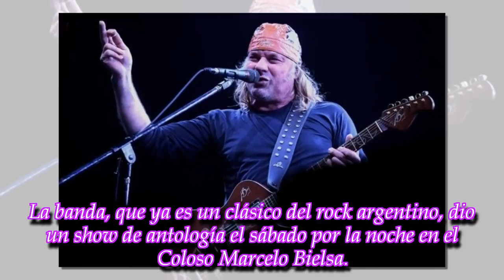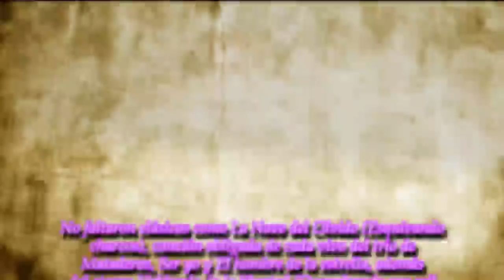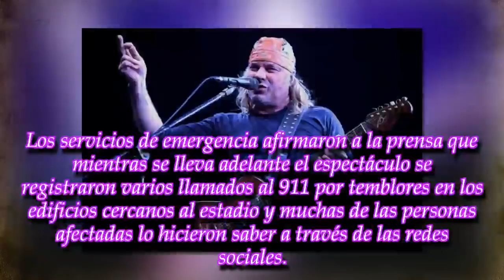Impresionante recital de La Renga: los vecinos llamaron al 911 por temblores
La banda de Mataderos puso a vibrar, literalmente, a Rosario. El grupo se presentó el sábado por la noche en el Coloso Marcelo Bielsa con un show para el recuerdo